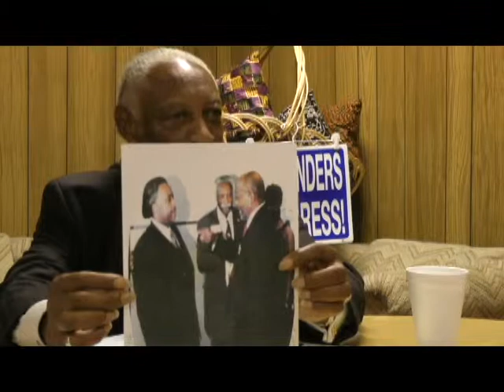Voicing & Action Project: Interview with Charles Bibbs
The Voicing & Action Project is a collaborative initiative between the Case Western Reserve University's Social Justice Institute and the residents of East Cleveland to gather the stories of East Cleveland and work together to collectively envision the future of the city. This archive is comprised of the interviews gathered by Community Researchers from 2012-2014.

Once the owner of Bibbs Records Store on the corner of Euclid and Superior, Mr. Bibbs operated the first African American business on that corner for 27 years.

Mr. Bibbs was interviewed by Jeannie "Lady Red" Joy and Brandon King on June 12, 2012.